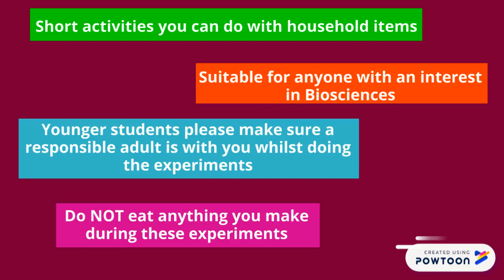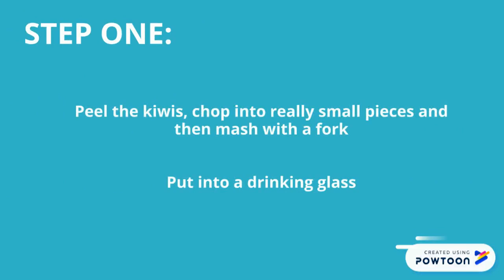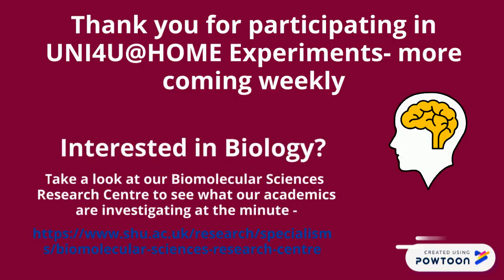UNI4U@HOME- Make Your Own Kiwi DNA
UNI4U@Home Experiments allow you to explore your very own scientific investigation! In the first of the series we show you how to make your own DNA from Kiwi! More coming weekly.

Created by the Schools and Colleges Engagement Team at Sheffield Hallam University.